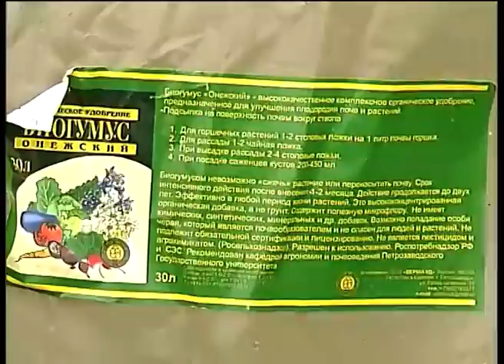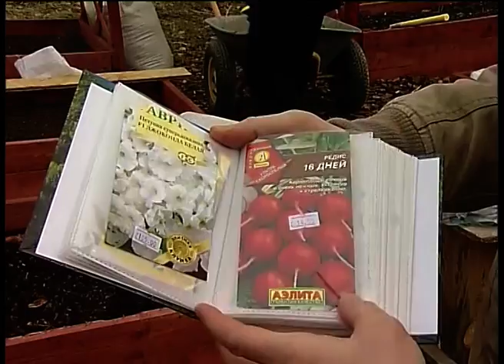Моя дача-72 (9.12.15)